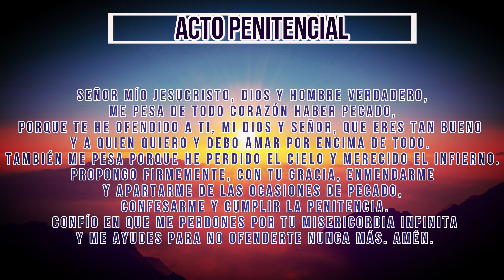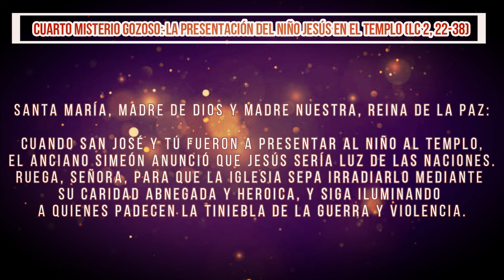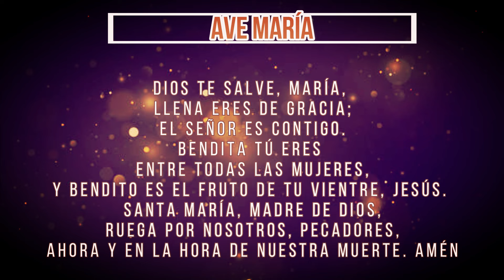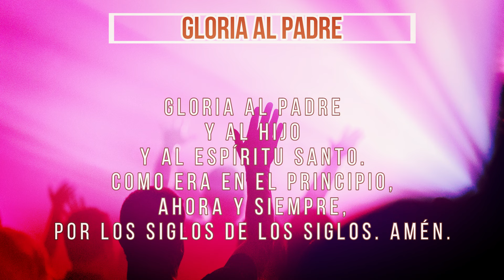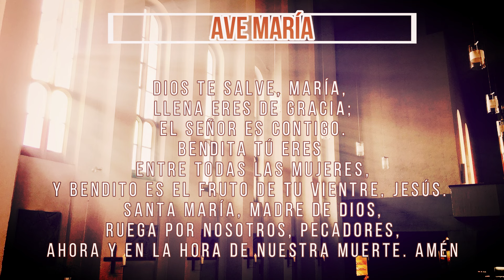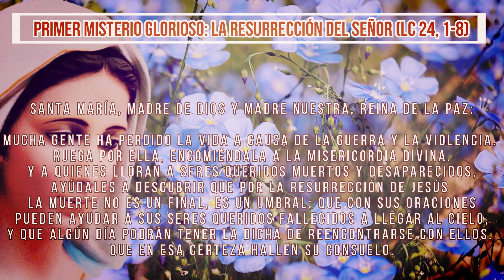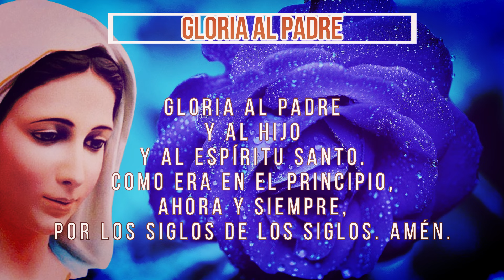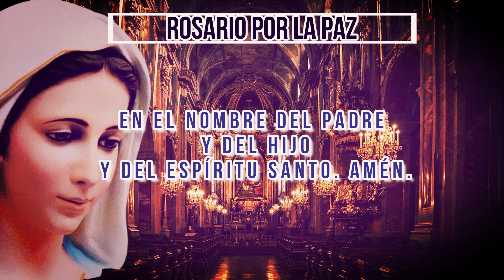SANTO ROSARIO POR LA PAZ, 11 de agosto